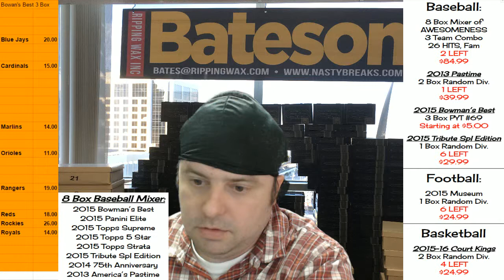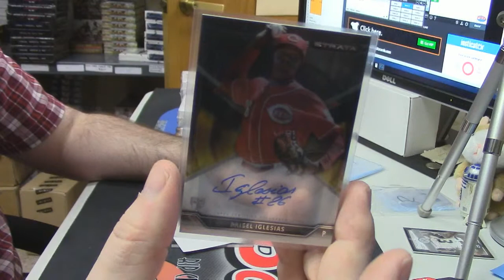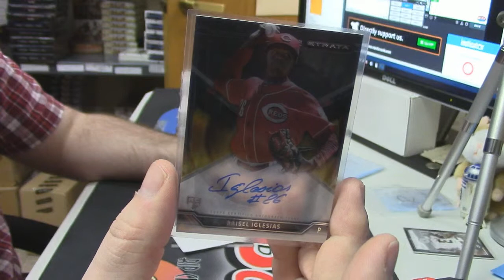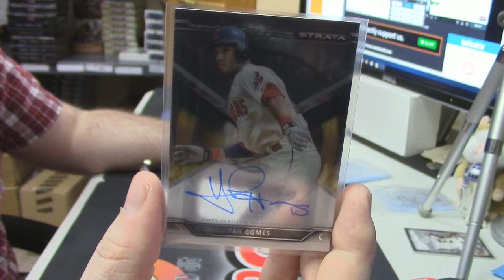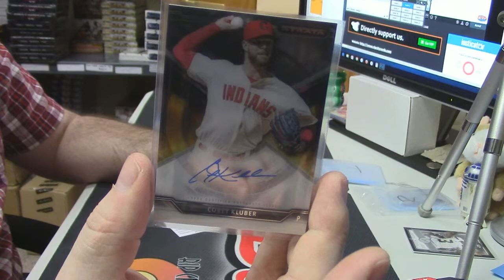2015 Strata 3 Box mff181